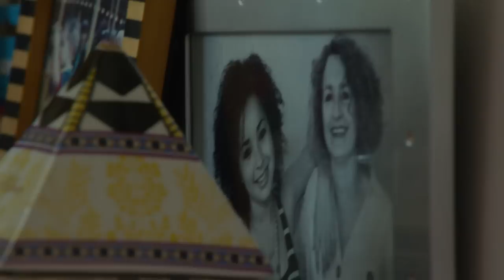Ella Eyre plays Tomodachi Life: making friends, breaking hearts and performing songs!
Ella Eyre plays Tomodachi Life on Nintendo 3DS
► Next Video: Ella plays Animal Crossing: Happy Home Designer COMING SOON

Ella plays Tomodachi Life with her best friend Chloe. When Ella is travelling away from home playing Tomodachi Life keeps her entertained as if she is involved in what her friends and family are doing back home – although in a much more bizarre weird version of their worlds. She thinks it’s cute, fun and original!
Want to try Tomodachi Life? You can download the FREE demo straight onto your Nintendo 3DS or 2DS by visiting Nintendo eShop on the HOME menu of your console.

► Ella plays on: New Nintendo 3DSXL Metallic Black
► Chloe plays on: New Nintendo 3DSXL Animal Crossing: Happy Home Designer Edition